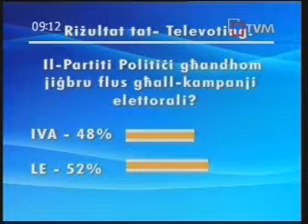Bongu Affari Taghna Week 1 5th Oct part 1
Il-Partiti politici ghadhom jigbru il-flus ghall-kampanja elettorali?